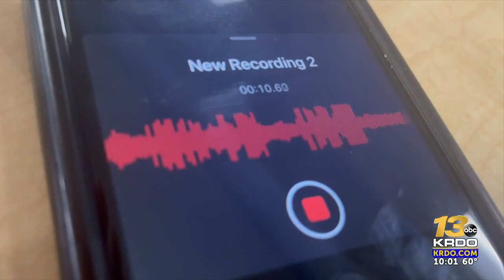WATCH: Woman suffers injuries after falling through manhole